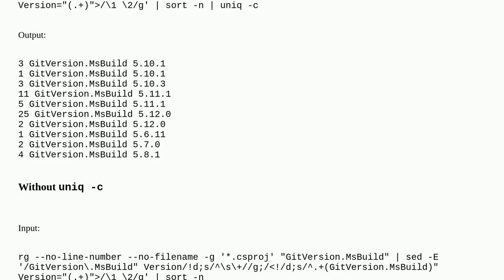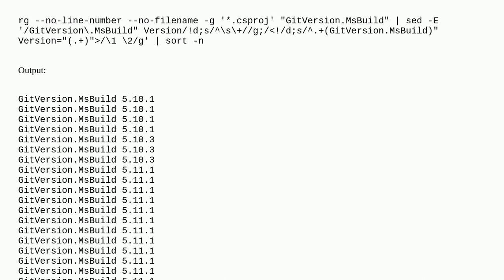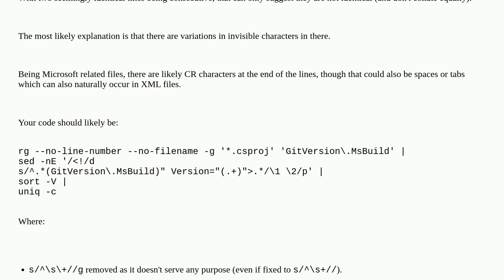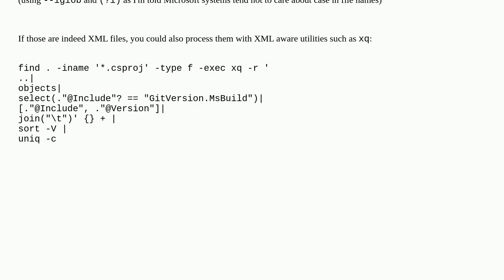Unix: Why is sorted uniq -c command showing duplicates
Why is sorted uniq -c command showing duplicates

A special thanks goes out to the community

  uniq sed sort